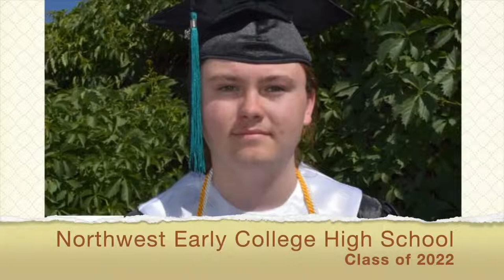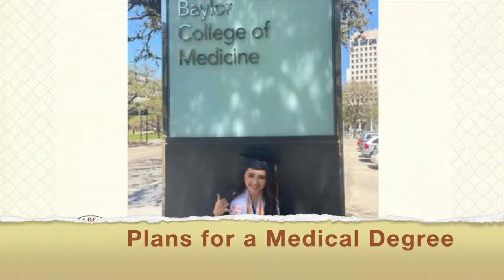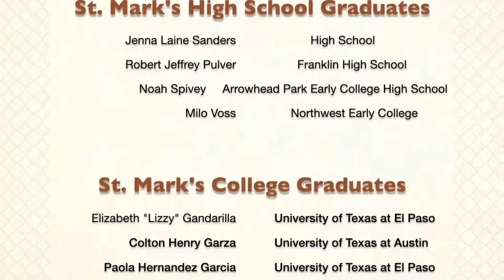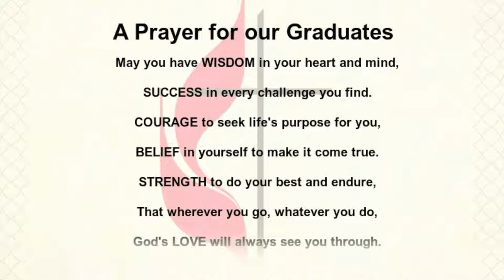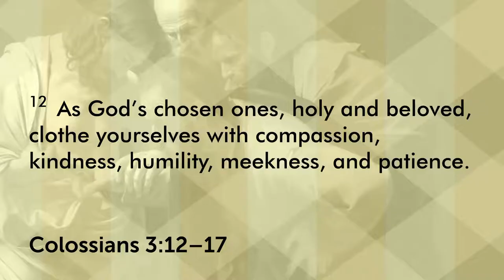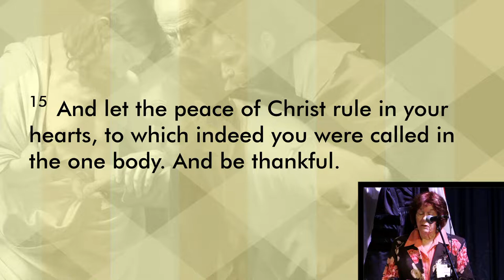May 22nd 9:00 a.m. Sunday Service